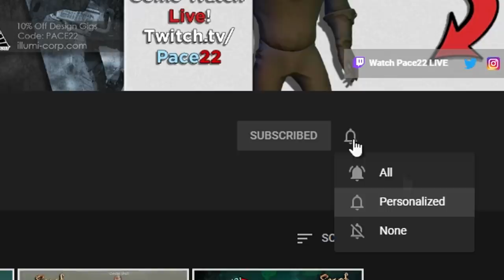5 ship alliance (we stole tons of loot!) all attack us AT THE SAME TIME! - Sea of Thieves!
Another insane 1v5 ship alliance battle! Starting with what we thought to be a Fort of the Damned steal, quickly escalated into a all out war! Land PvP & ship PvP. We have it all!

Check out Robs & Cobbobles's stream! They made some insane plays during this!

and thanks Beers_Lol aswell for some God plays!